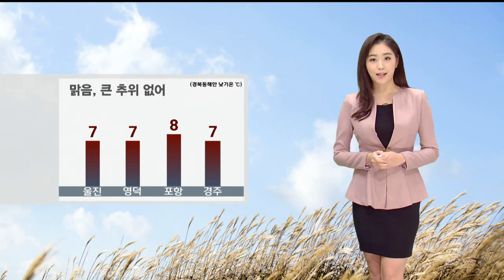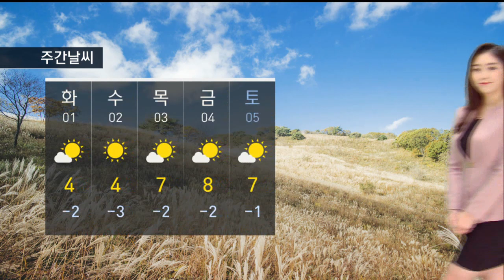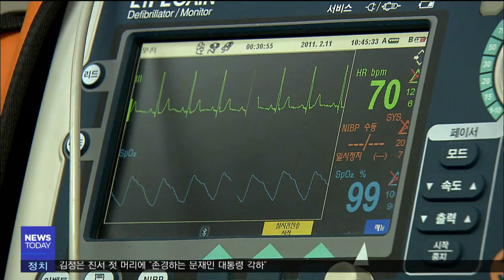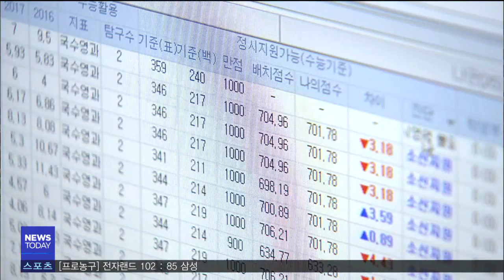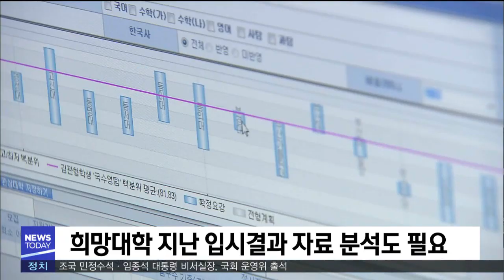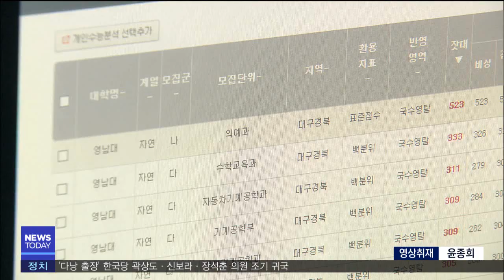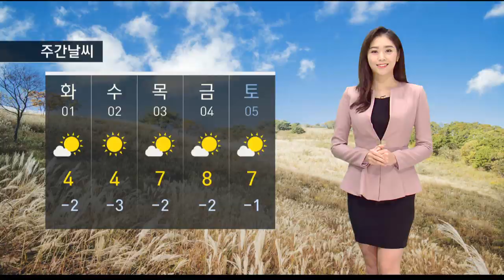2018년 12월 31일 뉴스투데이[포항MBC뉴스]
뉴스투데이에 관한 안내표로서 제목, 방송일, 조회 항목으로 구성된 표입니다.
제목 뉴스투데이 방송일 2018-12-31 조회 4
1.투데이날씨-안수진
2.만성 질환자 한파 주의 당부
3.울릉도 일주도로 55년 만에 완전 개통-한기민
4.경북 해양바이오연구원, 수산 기업 지원 성과
5.컬링 팀킴 공식 훈련 재개-이호영
6.지자체 재정 분석 포항시 최하 등급
7.사건사고로 얼룩진 한 해-박상완
8.경북도 AI 차단 방역 강화
9.대입 정시모집 시작-이상원
10.감포고 마이스터고 전환 2020년 개교
11.소통과 반응의 전시-홍태균
12.경주엑스포 인기 1위 솔거미술관
13.투데이날씨-안수진